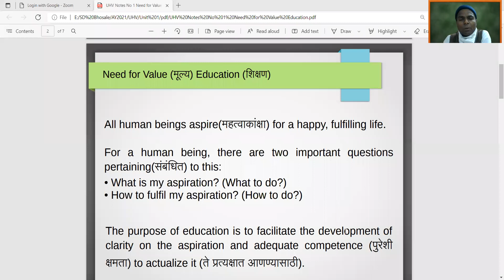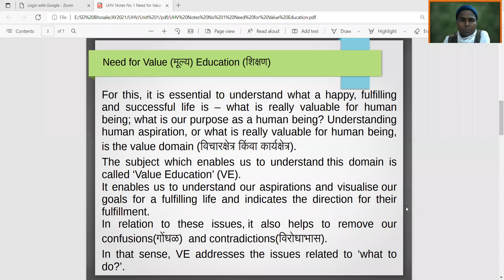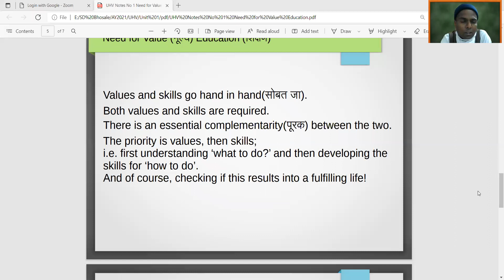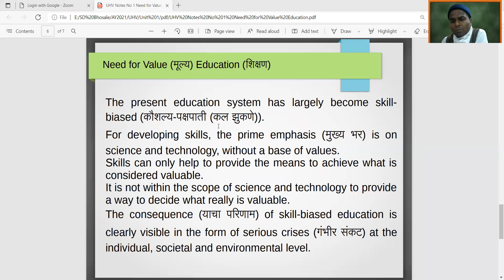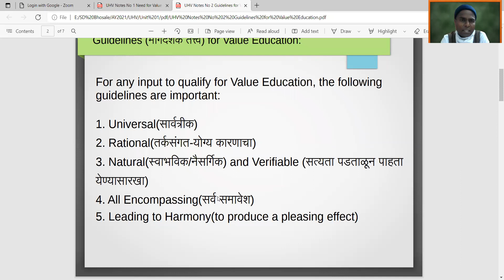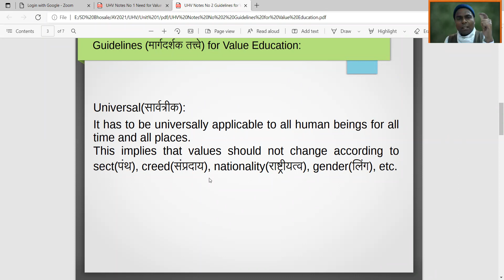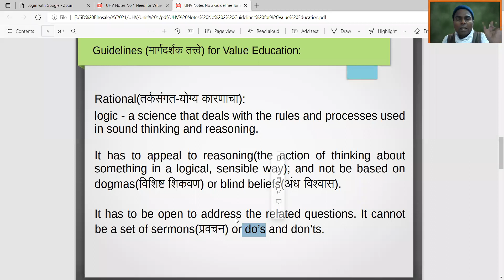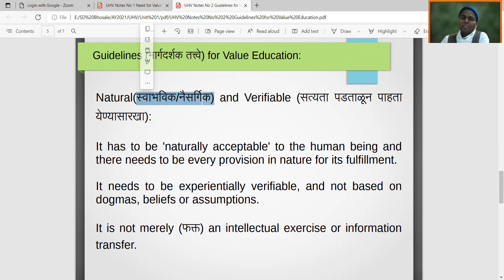UHV Lecture | SDBhosale